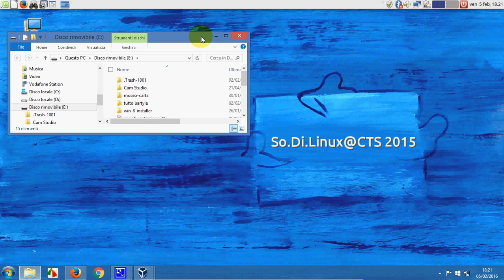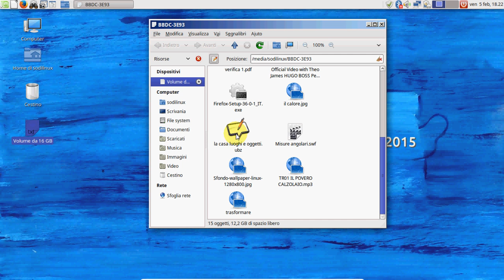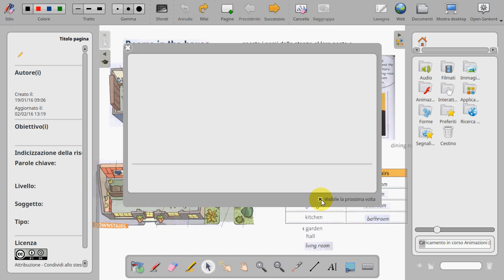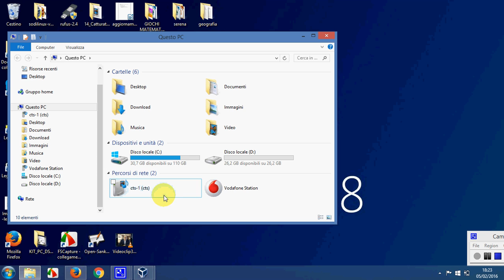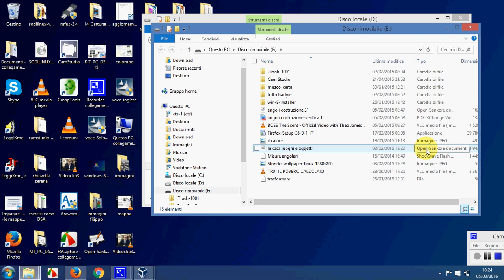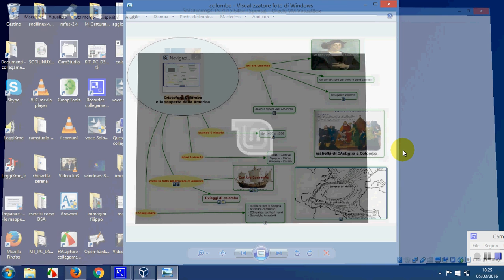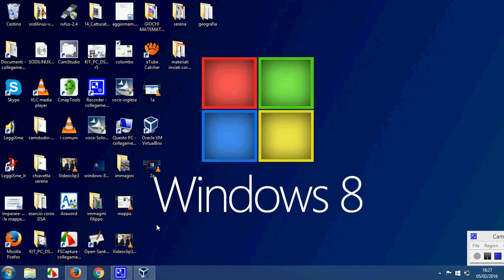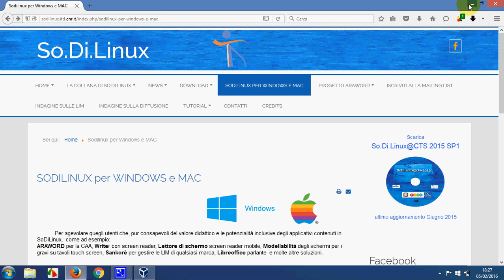sodilinux per windows 4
D   Utilizzare le chiavette USB e funzionalità:

- Condividere risorse USB
- Gestire i file delle  chiavette USB
-Passare    file da sodilinux a windows  via USB
- Spegnere sodilinux
- Spegnere la macchina virtuale
- Eventualmente disinstallare Sodilinux da windows